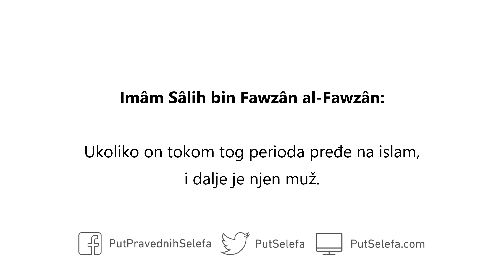Smije li žena koja je prešla na islam nastaviti živjeti sa mužem koji je kršćanin?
Pitanje: Žena je bila kršćanka pa je prešla na islam, a njen muž je i dalje kršćanin. Da li joj je dozvoljeno da ostane sa njim i postoji li određeni vremenski period koji treba pratiti?

Odgovor: Ukoliko žena pređe na islam a njen muž to ne učini, ona će čekati uobičajeni vremenski period `iddeta. Ukoliko on tokom tog perioda pređe na islam, i dalje je njen muž. Ne postane li međutim musliman tokom tog perioda, brak se raskida.